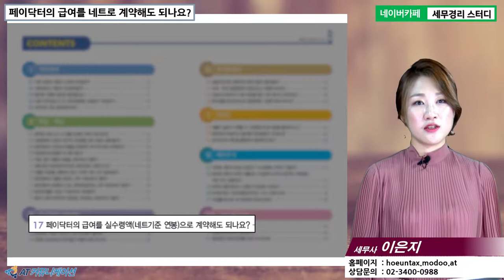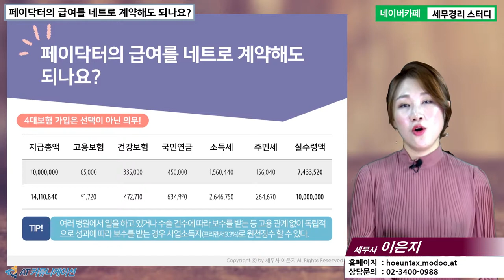#20 [병의원세무 5분특강] 페이닥터의 급여를 네트로 계약해도 되나요? [이은지 세무사의 5분특강]